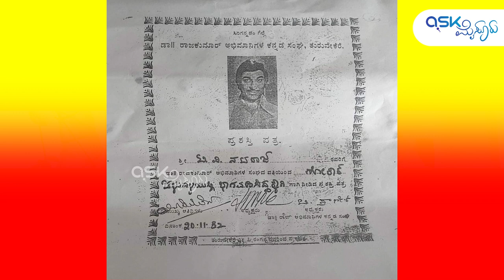ಕರ್ನಾಟಕದಲ್ಲಿ ಕನ್ನಡ ಪ್ರಥಮ ಭಾಷೆಗೆ ಚಳುವಳಿಯೇ ಬೇಕಾಯಿತು | Gokak Chaluvali | Kannada Movement | Ep 03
An exciting story of Gokak participating in the movement and going to jail
ಟಿ ವಿ ನಟರಾಜ್ ಪಂಡಿತ್
ಸಾಮಾಜಿಕ ಹಾಗೂ ಗೋಕಾಕ್ ಹೋರಾಟಗಾರರು
EPISODE 3

Productions: Ask Mysuru
Special thanks to: Arjun Kashyap

Gokak chaluvali was a successful language rights agitation in the 1980s that fought for the first-language status of the Kannada language in the South Indian state of Karnataka.
It was named after the committee headed by Vinayaka Krishna Gokak, which recommended giving primacy to Kannada in state schools.

The Gokak agitation of the 1980s, described as one of the biggest language-centric movements in post-independent India, had its origin in the much contested three languages formula, which was adopted on the recommendations of several education commis.
Gokak Chaluvali is one of the biggest, agitations to happen in India. It happened in 1980s. Karnataka till then was considered as a state with no official language and anything spoken, written were official. Sanskrit, Hindi, English, Tamil, Telugu etc were accepted officially.

Kannada was spoken, but never was even accepted officially till then. People could read Kannada, write, watch Kannada movies but never thought of worrying making Kannada as Karnataka's official language. The then vice chancellor of V. K. Gokak (Vi. Kru. Gokak - Vinayaka Krishna Gokak) found something is not right. He started a movement to declare Kannada as the official language of the state and also make Kannada compulsory in official transaction in the state. Also, there was a urgent need for teaching Kannada in Primary Education. This eventually modulated itself as an agitation.

However, without understanding the seriousness of a need of First language status to Kannada, common people did not bother to participate.
To bring seriousness into this, famous poets and literates walked straight to Natasaarvabhowma Dr. Rajkumar (Annavru) and requested him to lead the movement. This was one brilliant move I would say. Annavru was already a popular star in Kannada cinema, and gracefully accepted it.

The moment he came in, people from the entire Kannada cinema came under one roof and supported him. Public gathered in thousands, to watch their famous stars even without bothering what the motto of the agitation is about. With Annavru talking and delivering speechs in cinematic way, people easily understood what they have to stand for. Now the agitation was state wide.

The then Chief Minister of Karnataka Sri Gundu Rao, bogged down the entire state's pressure and ensured all transaction from then would be made in Kannada.
-Bharath Kallur